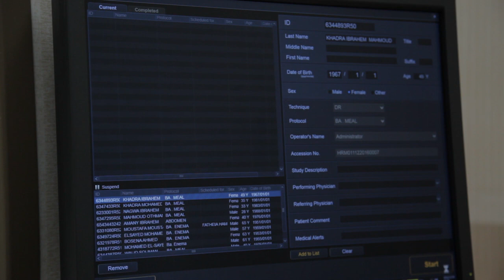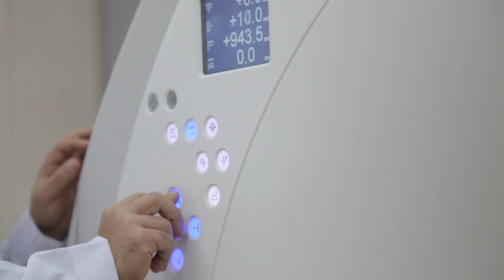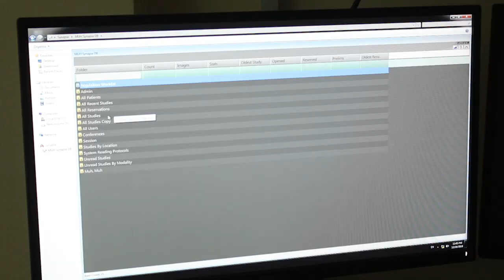فيديو تعريفى عن تطبيق نظام الباكس الالكترونى لأرشفة فحوصات الأشعة بجامعة المنصورة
إنتاج : قناة جامعة المنصورة الإعلامية
2020